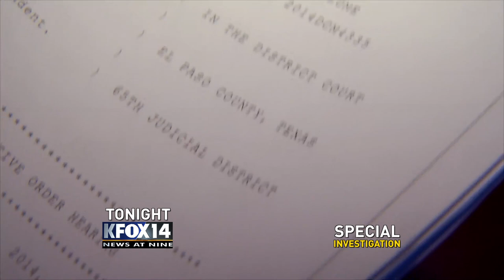Donating to the Cause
A KFOX14 Special Investigation